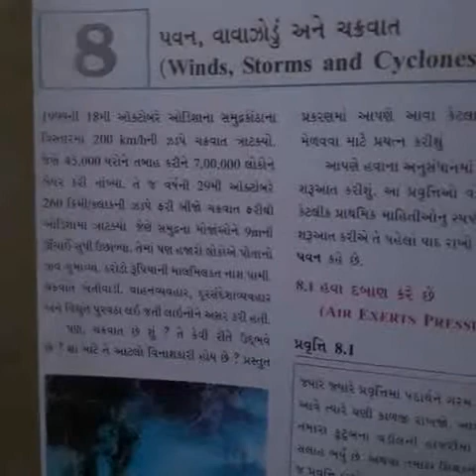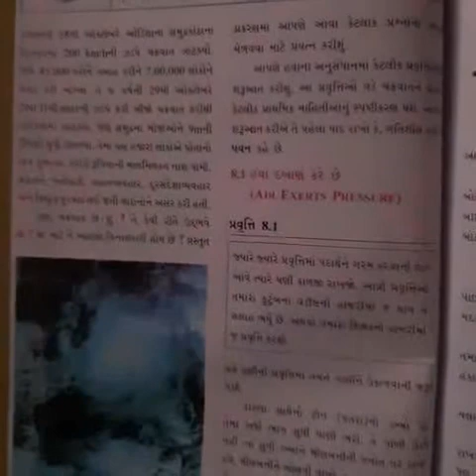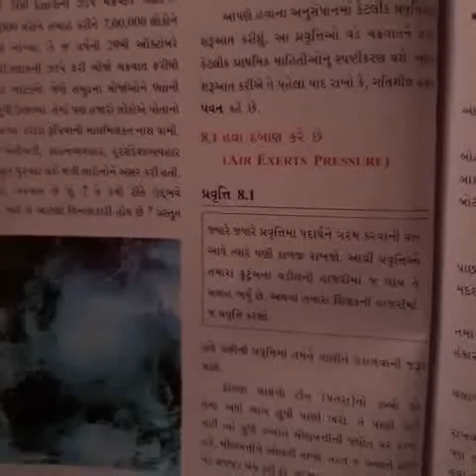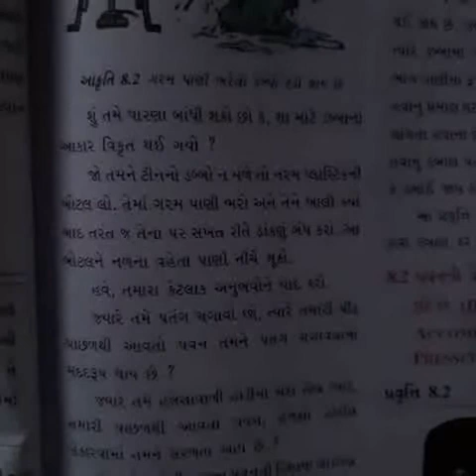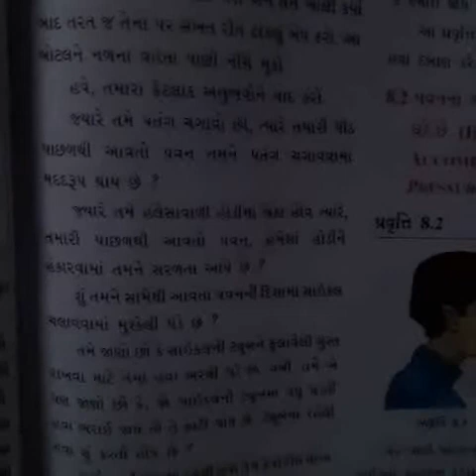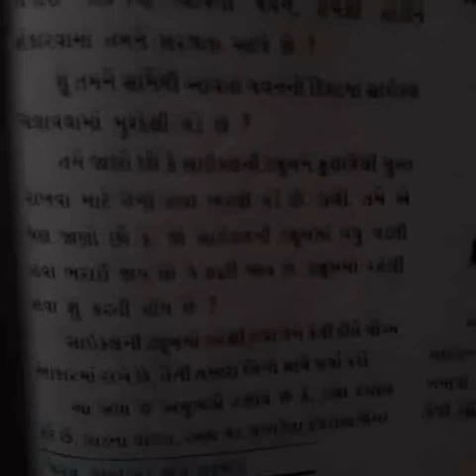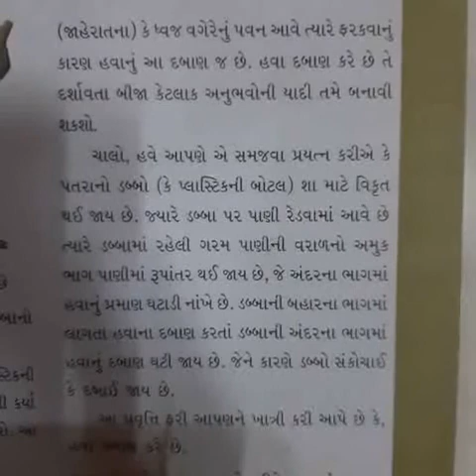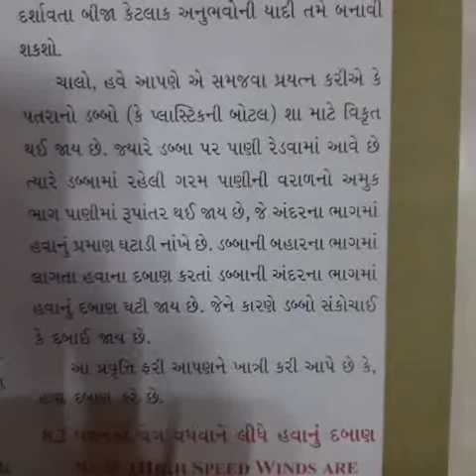ધોરણ:7 વિજ્ઞાન એકમ:8 ભાગ:1